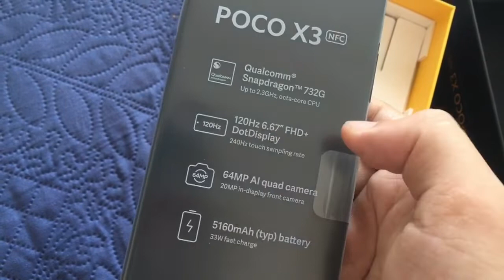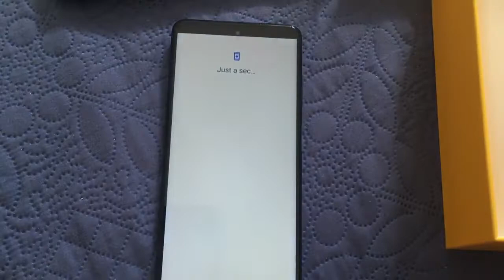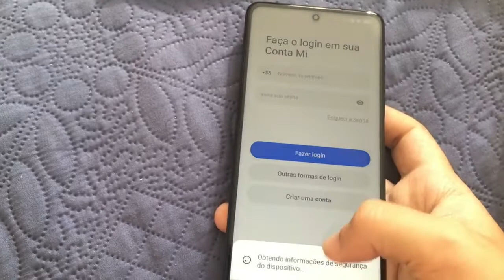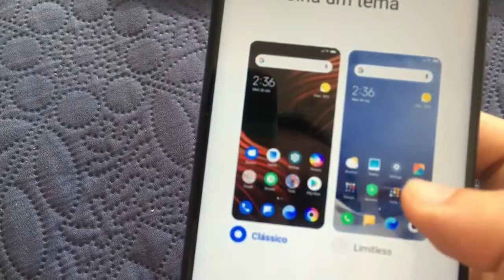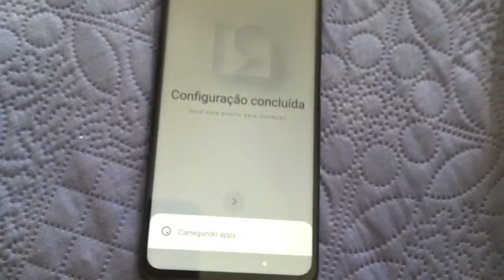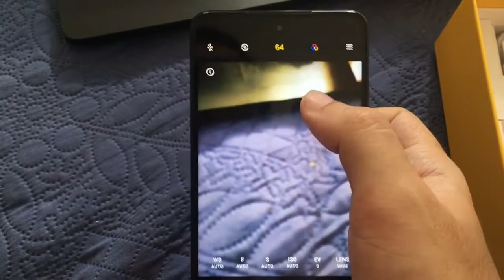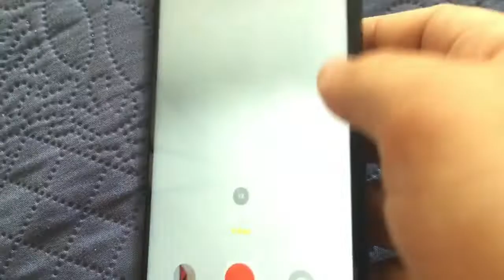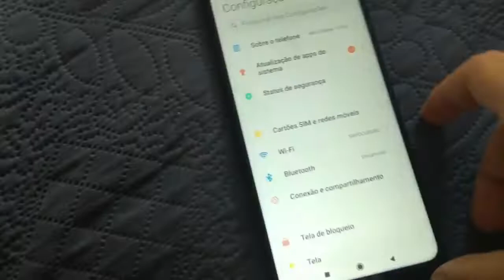Poco x3 nfc é bom? unboxing - poco x3 nfc preço no brasil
gravei um vídeo de unboxing bem simples do poco x3 nfc que eu comprei no aliexpress recentemente. O preço dele no brasil estava muito caro, então comprando pelo aliexpress me custou R$ 1.250 reais. O celular é muito bom, eu gostei bastante, e tem várias funcionalidades para se destacar como o melhor intermediário de 2020/2021.